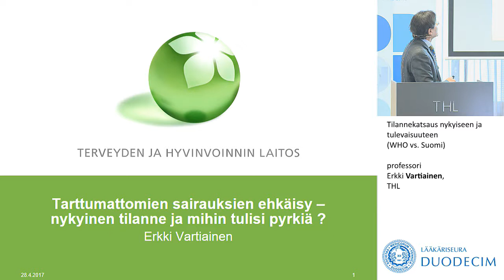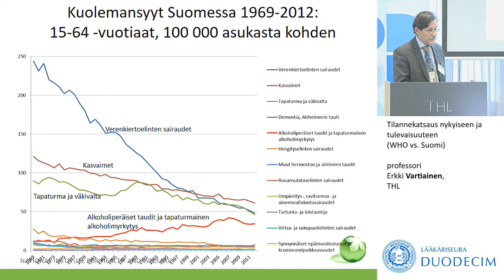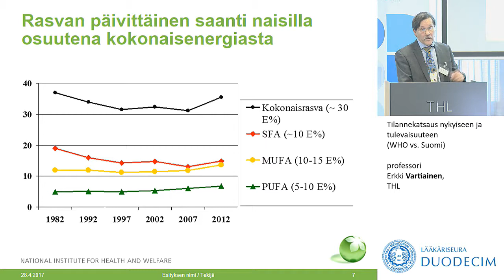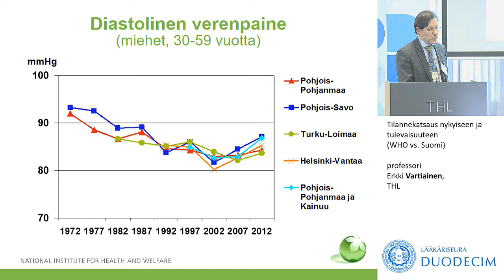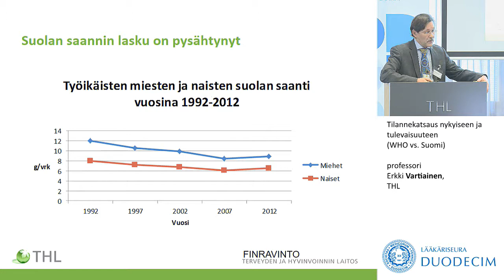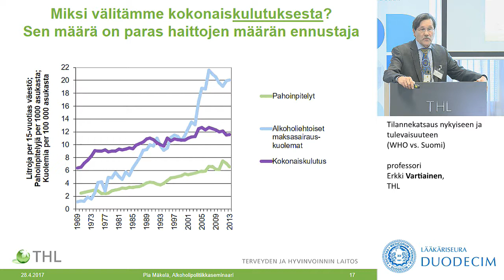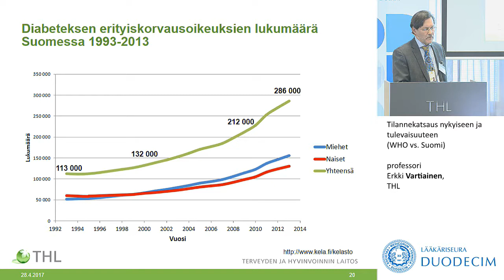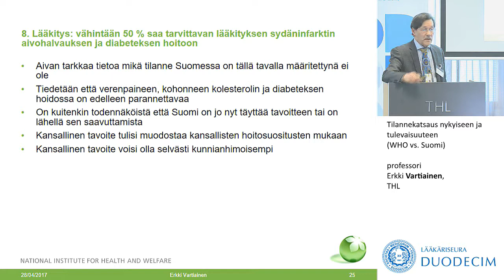Tilannekatsaus nykyiseen ja tulevaisuuteen (WHO vs. Suomi), professori Erkki Vartiainen, THL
Konsensuskokous 2017
Tarttumattomien sairauksien ehkäisy